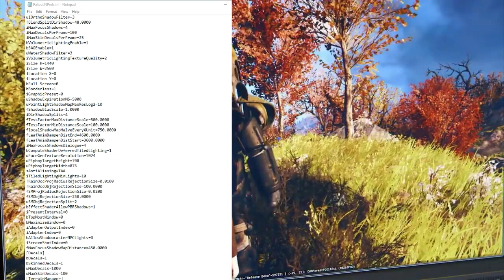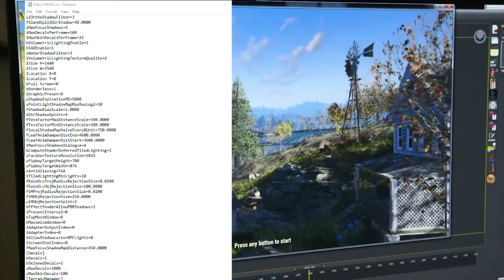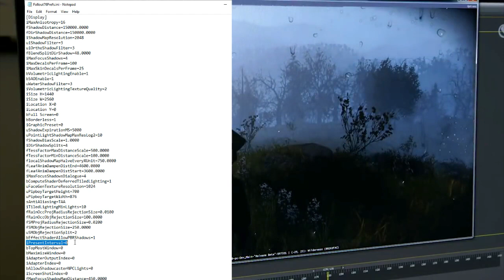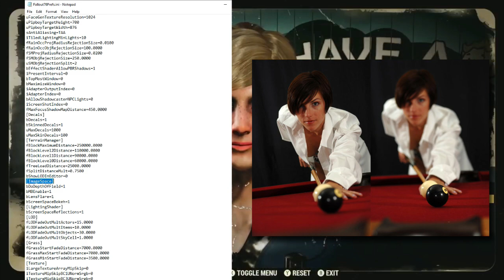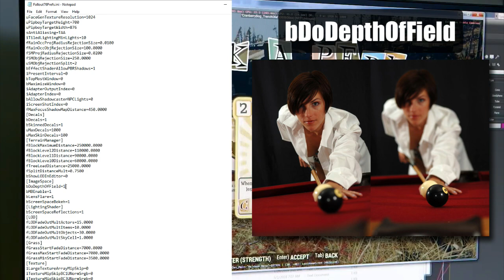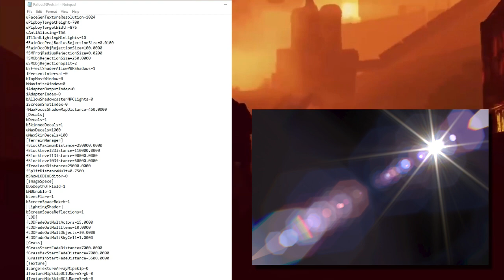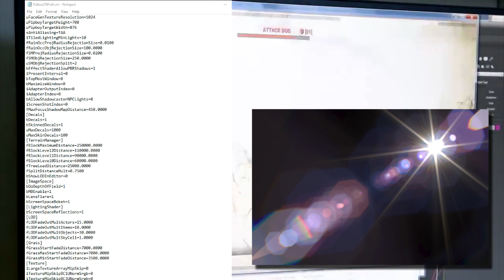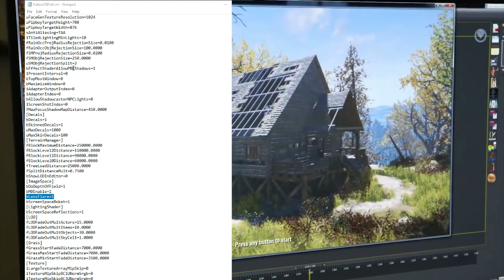FALLOUT 76: TUTO GRAPHISMES / PLUS DE FPS - ENLEVER LES EFFETS DE FLOU ET DE FLARE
Le fichier Fallout76Prefs.ini se trouve dans le dossier Fallout 76 là ou les photos sont sauvegardées.\

En général un truc du genre Documents/My Games/Fallout 76/